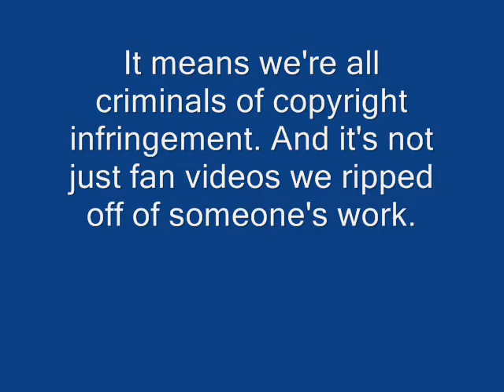ACTA The End of Fair Use and Fanworks.wmv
The title says all. ACTA will make us criminals of infringement from making fanworks (including fan art and fanfiction) of other peoples work even if your fanwork is not for profit.

So stand up, fight back, and save our fanworks.

All the credit of the Shin Chan fan art go to Funimation.